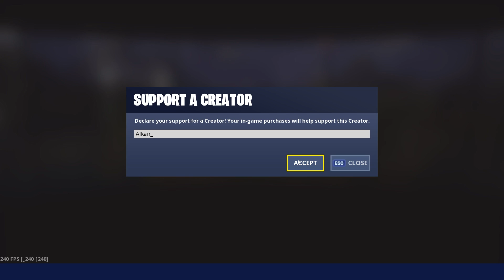NOVÝ MAJOR LAZER SKIN BUDE SPOJENÝ S EVENTEM?!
Dnes se společně podíváme na nový major lazer skin, který má být spojený s příštím eventem!:)
⬇️ DŮLEŽITÉ ODKAZY ⬇️